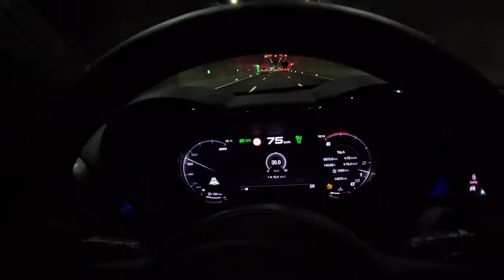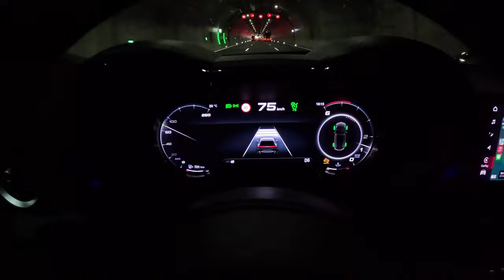2023 ALFA ROMEO TONALE 1.6 VGT-D 130 HP 6G AUTOMATIC